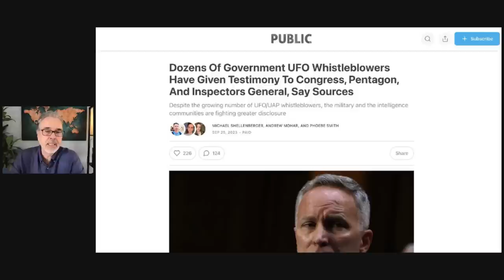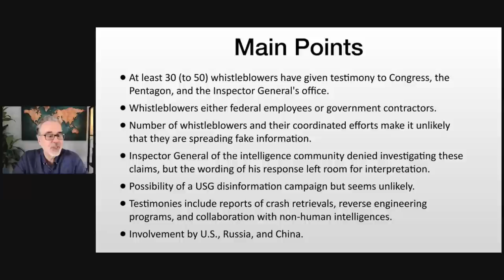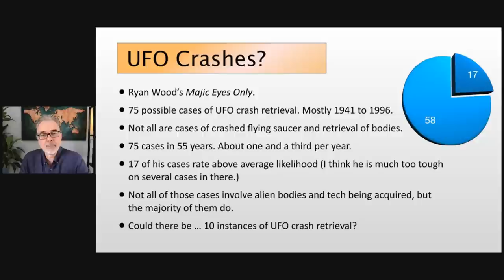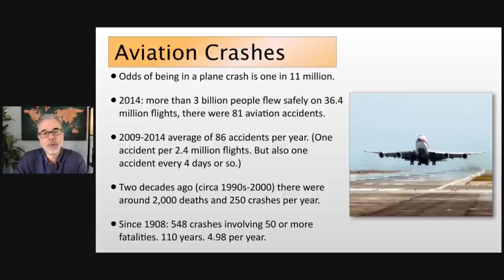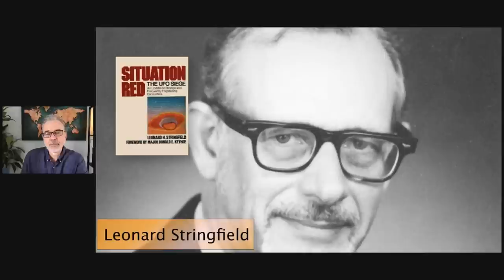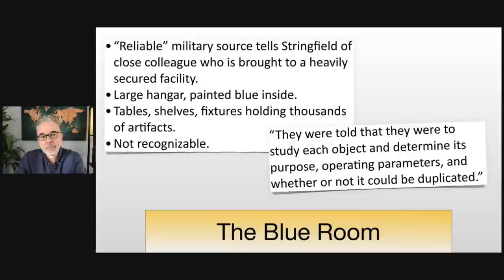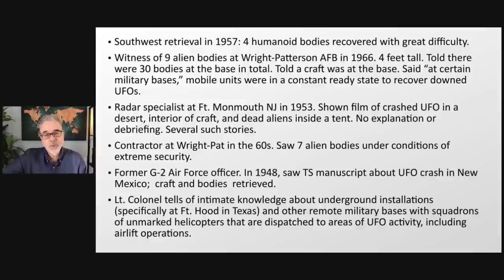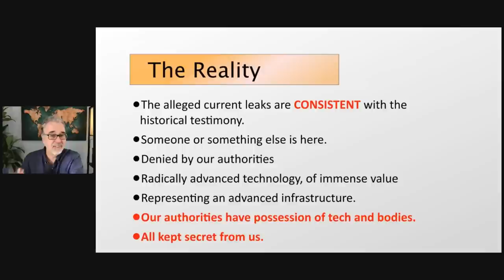UAP Crash Retrieval Stories to Make Your Skin Crawl | Richard Dolan Show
There has been much recent talk about more than thirty (30) alleged whistleblowers supporting or corroborating the claims of David Grusch about the acquisition of alien technology and bodies, or "biologics." In fact, there is a long history of dramatic and credible testimony going back more than half a century attesting to this. In other words, the recent claims are not nearly as outrageous as many people might think.

Richard M. Dolan is one of the world's leading researchers and writers on UFOs.

With his extensive knowledge, Richard offers thought-provoking insights, analysis, and discoveries that challenge preconceived notions. Explore video content where Richard shares meticulous research and engages in enlightening discussions about intelligent disclosure.

The Alien Agendas on Amazon

Richard's knowledge of UFO history is second to none. He has spoken at events worldwide and has received two “Lifetime Achievement” awards at major UAP conferences. His approach to the UFO subject has always focused on three fundamental pillars: the sightings themselves, the politics of the coverup, and the longstanding attempts by citizens to end UFO secrecy.

Follow Richard on Social!